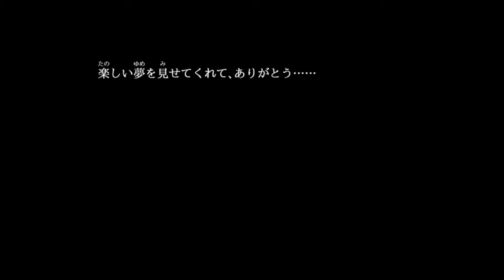【エゴマニアクス】ここまでがチュートリアル #6【実況】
一面のボスはいわばチュートリアル

にしてもこのチュートリアルはながｓ……出来過ぎだって！